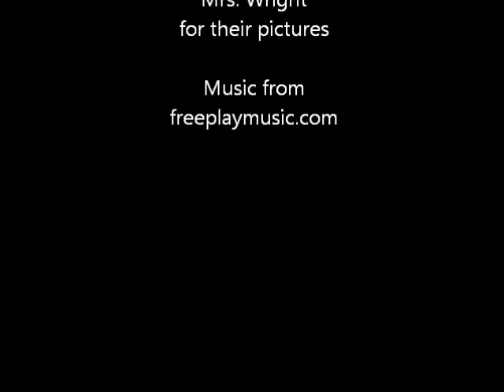Environmental Problems in Manitoba video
This video was created by Mrs. Obach's Grade 2 Class at Hamiota Elementary School to share their research on environmental issues in our province.